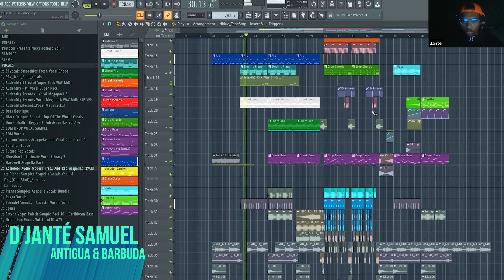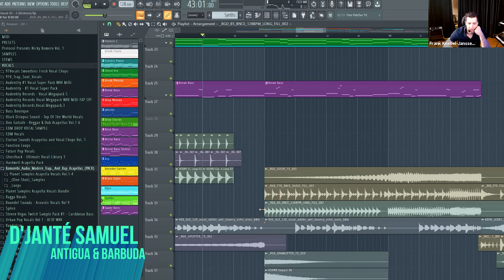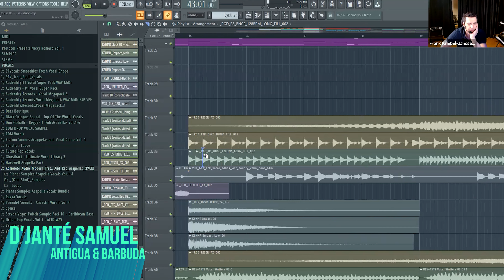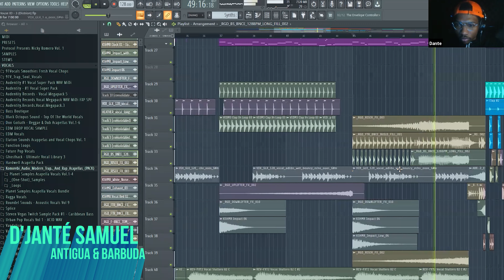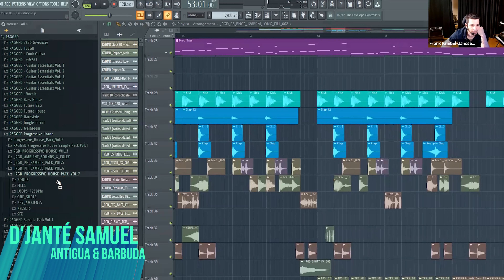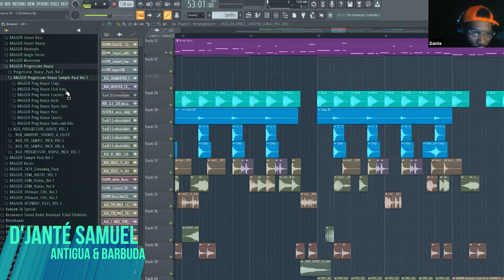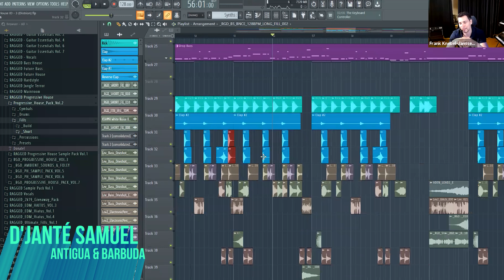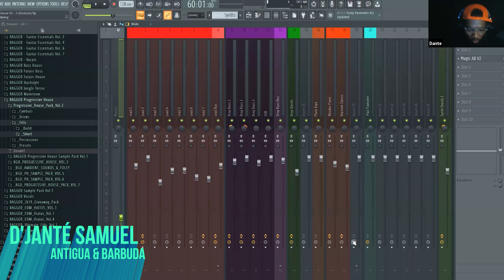E1 - DJante - Ten A Season - (EDM Production Coaching Session)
TEN A SEASON is a new and innovative coaching program and TV/social media format, telling the story of TEN producers of electronic music, getting their production project from the initial idea to a finished product. Hosted by renowned producer and DJ Thomas Gold.

TEN music producers, cast from all over the world.
TEN weeks of intensive production coaching and mentorship.
360 degree tutorship with all aspects of the music industry.
ONE GOAL: make the process of music production understandable and entertaining for a broad audience.

TEN A SEASON is completely FREE for the participant and our viewers.